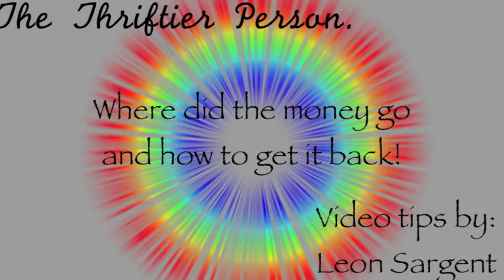Banking apps for your mobile device that now charge a convience charge